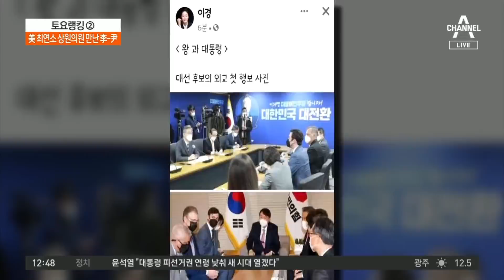李-尹 나란히 외교무대 첫 선… 美·사드·종전 시각차 | 토요랭킹쇼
李-尹 나란히 외교무대 첫 선… 美·사드·종전 시각차

美 오소프 상원의원 만난 이재명 "美 승인해 한일합방"
외신 만나 文 직격한 윤석열 "남북, 주종관계 전락"
이재명 측 美 방한단 만난 윤석열 자리배치 지적

〈평일〉
08시 50분 김진의 돌직구 쇼
12시 00분 뉴스A 라이브
17시 20분 뉴스TOP10
19시 00분 뉴스A

〈주말〉
12시 10분 토요랭킹쇼·뉴스A 라이브
19시 00분 뉴스A

〈평일〉
08시 00분 라디오쇼 정치시그널 (유튜브 라이브)
08시 50분 김진의 돌직구 쇼
10시 20분 김진의 더라방 (유튜브 라이브)
12시 00분 뉴스A 라이브
15시 50분 강력한 4팀
17시 20분 뉴스TOP10
19시 00분 뉴스A

〈주말〉
12시 00분 토요랭킹쇼·뉴스A 라이브
17시 40분 뉴스TOP10
19시 00분 뉴스A